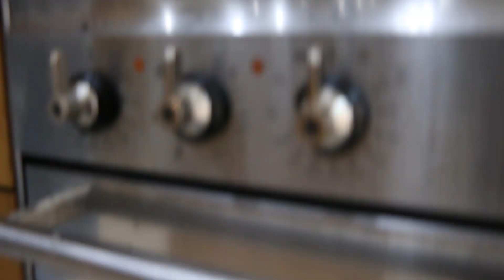Extreme Ostrich Steak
Welcome to another with your favourite ginger chief. This week we are cooking Ostrich steak. As you may have noticed from my intro I am filming in South Africa.